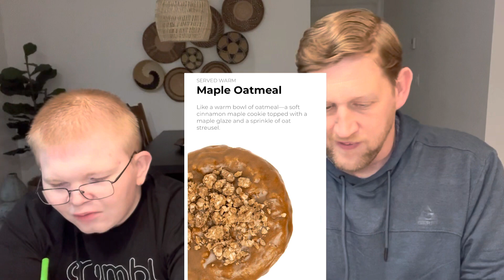New @crumbl 5/1/23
Cake Batter and Dulce de Leche lead a great week of @crumbl